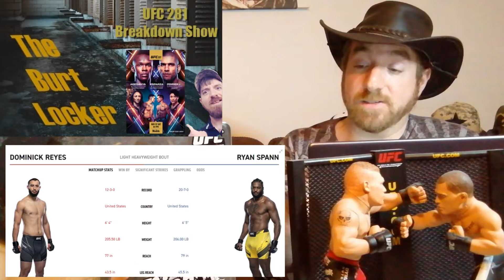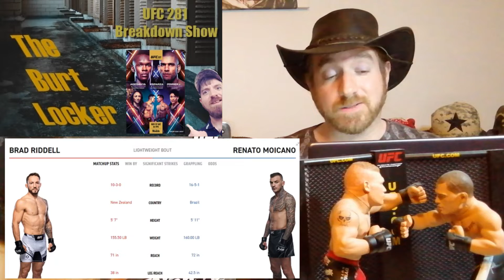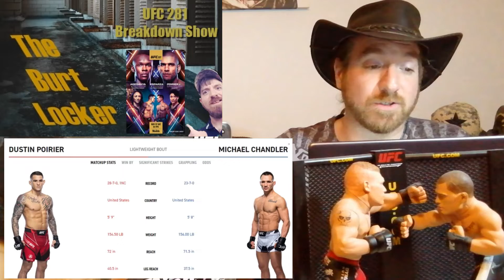TBL FIF UFC 281 Breakdown Show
UFC281 is here MSG will host a great night of fights israeladesanya vs alexpereira to headline and so many other great fights. I breakdown the main event and a few other including the much-anticipated clash between dustinpoirier and michaelchandler and more.

If you want to know a bit more about some of the great fighters on this card simple background information, then this is the video for you